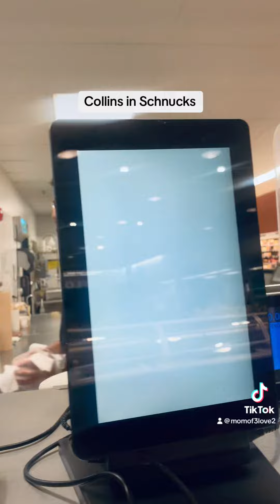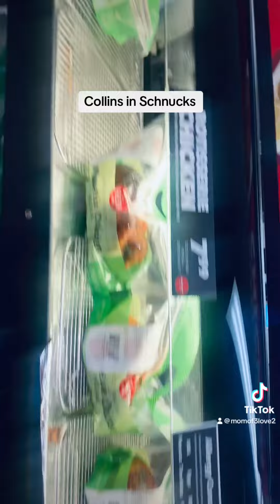June 30, 2023